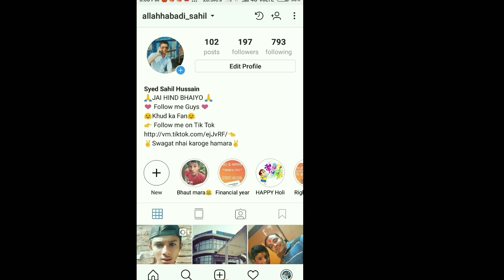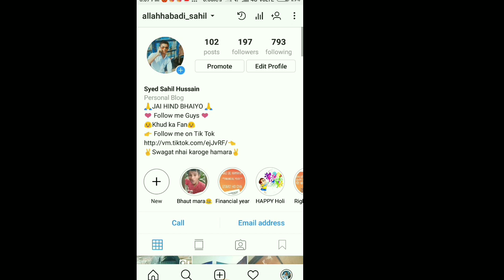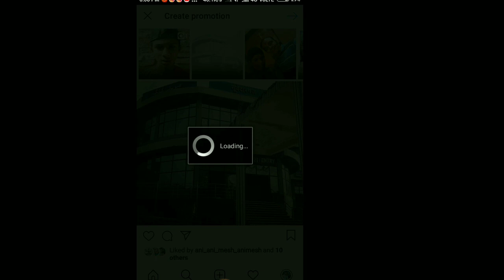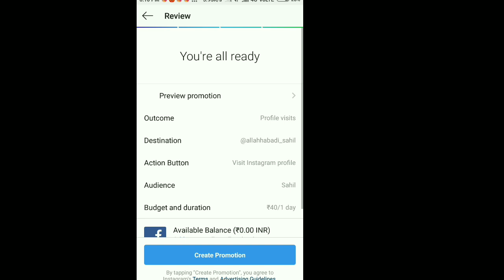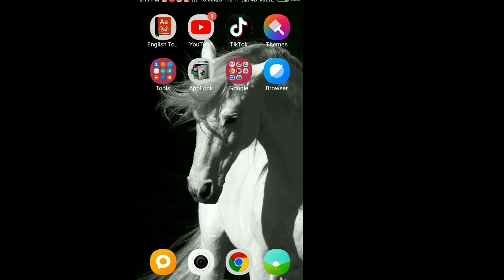Instagram followers kaise bhadaye New Trick 2019 | How to get more Instagram followers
Jai hind bhaiyo apka swagat he hamare naye youtube channel parr I hope aap sab acche honge me iss channel parr ese he kuch tech information lata rehta hu I hope apko pasand ati ho To hamare youtube channel ko like share & Subscribe karna na bhule.